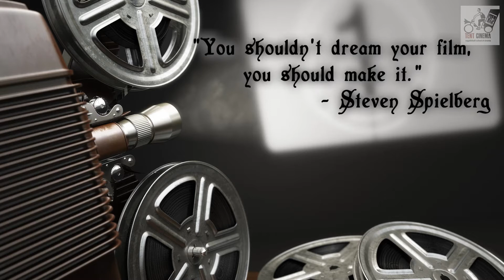Acting Promo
ADULTS ACTING CLASS,Full Time Acting Class:One month -9am to 5.30pm (Sep 1st -30th)- Weekends acting classes on Sep -Dec(4months). Hurry limited seats , Admission Open, TentCinema,Nagathihalli School of Cinema -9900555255,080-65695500